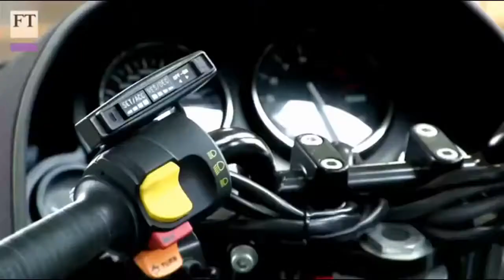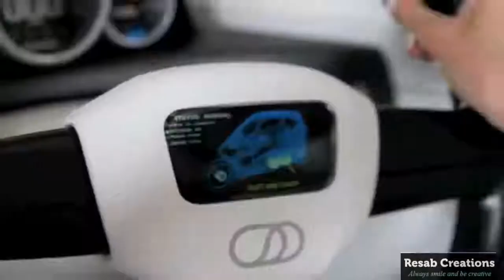AC Motorcycles এসি মোটরসাইকেল ৮ লাখ দাম মাত্র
zero motorcycles,electric motorycles in bangladesh,lit ac bike commercial,ac electric motors for motorcycles,মোটরসাইকেল চালানো শেখা,মোটরসাইকেল খেলা,মোটরসাইকেল লাইসেন্স করার নিয়ম